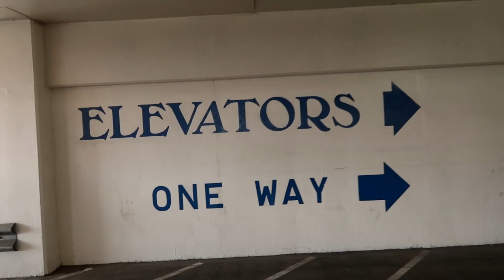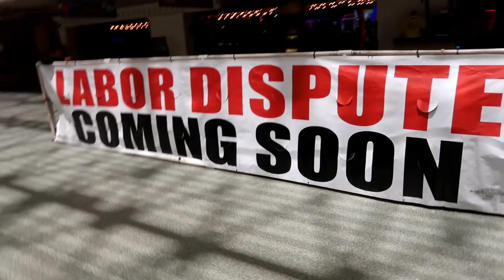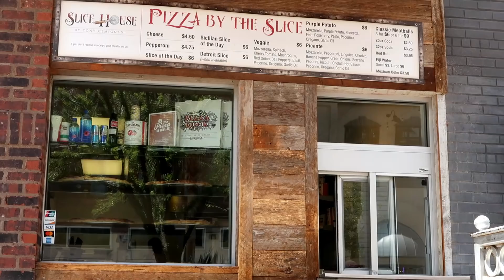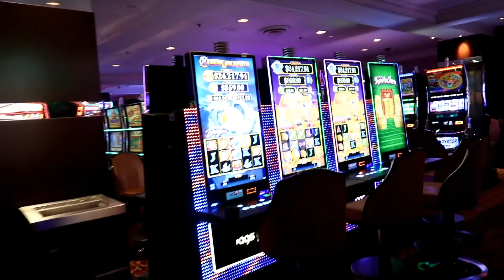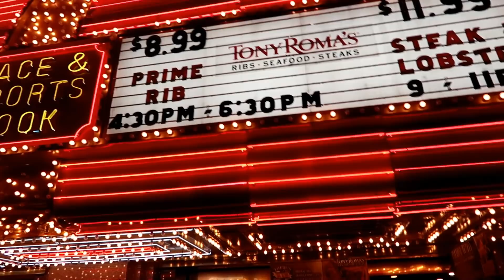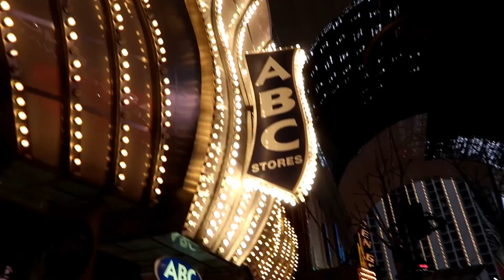Twice in One Day